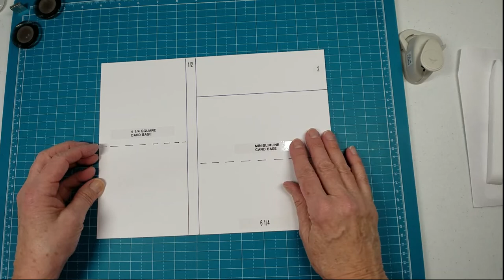How to Make a Bookmark Card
Use every bit of paper you can!  Here's an idea on How to Make a Bookmark Card.  It's easy, uses scraps, quick and fun to make - Come on In!